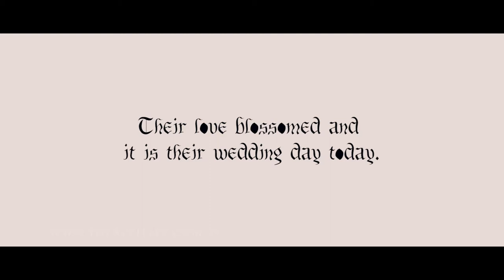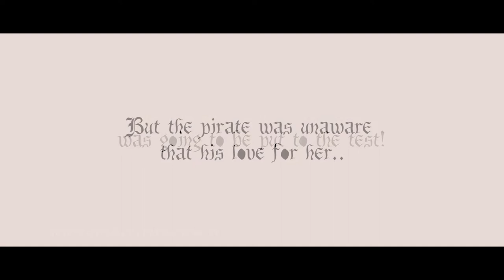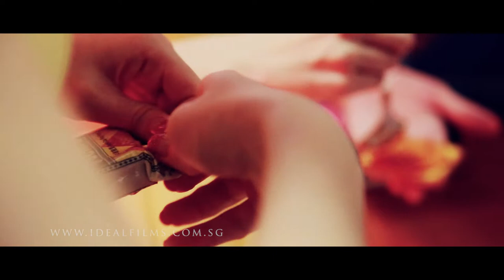Singapore Wedding Videography: Mereith + Nina // Love that is Ocean Deep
A tale of a pirate, Mereith, who sought to prove his love for his beloved lady, Nina. When disapproval surfaced among the bride's girls, Mereith found himself an invitation he had to accept on the day of his wedding to brave the beautiful storm raised by the ladies of Nina. With the hands of his crew of pirates, watch as they fight through the spread of challenges for Nina to return to the arms of Mereith.

If you are already wishing and wondering how nice it would be if your video can be as uniquely and beautifully done as this, why wait?